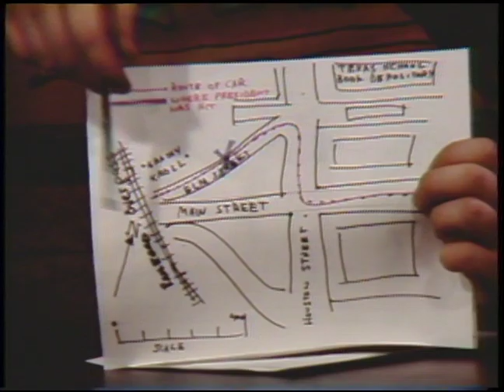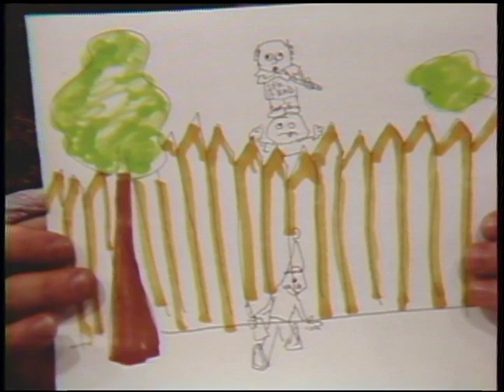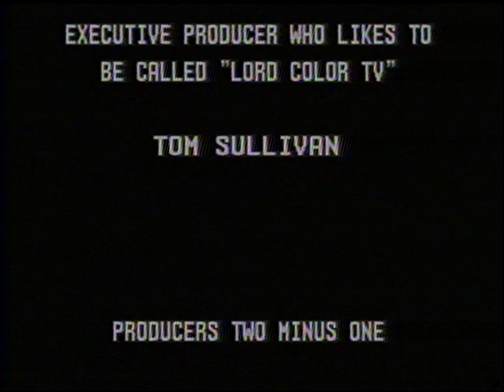Color TV - episode 21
Color TV, episode 21. Featuring an interview and performance with "The Mystery Girls", an episode of Snail Shakespeare Theatre, and a visit from conspiracy theorist Mr. Lawrence Tillwiller.

Created by Jim Toth, Jeff Johnson, and Tom Panagiotaros.
Opening theme and Twinkie Song by Jesse Brown.